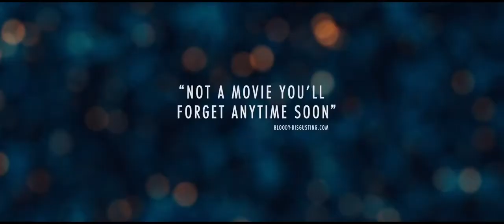The Signal - Official Movie Trailer (2014 Sci-fi) - Laurence Fishburne, Brenton Thwaites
The Signal is a 2014 American science fiction thriller film directed by William Eubank and co-written with Carlyle Eubank and David Frigerio. The film stars Brenton Thwaites and Laurence Fishburne. The film premiered at the 2014 Sundance Film Festival and was released theatrically in the United States on June 13, 2014. The film is among an increasing number of low-budget, independent sci-fi films to be included at the Sundance Film Festival in recent years.